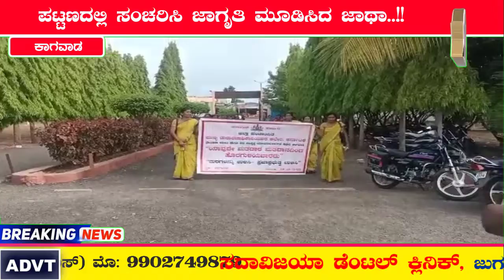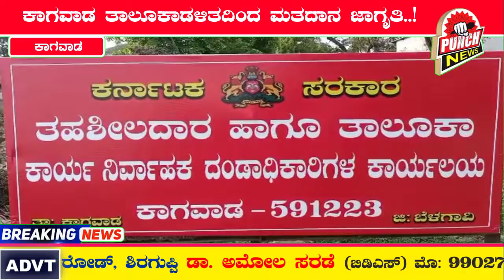ಕಾಗವಾಡ ತಾಲೂಕಾಡಳಿತದಿಂದ ಮತದಾನ ಜಾಗೃತಿ..! ಪಟ್ಟಣದಲ್ಲಿ ಸಂಚರಿಸಿ ಜಾಗೃತಿ ಮೂಡಿಸಿದ ಜಾಥಾ..!!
ಕಾಗವಾಡ ತಾಲೂಕಾಡಳಿತ ಹಾಗೂ ಮಹಿಳಾ ಮತ್ತು ಮಕ್ಕಳ ಕಲ್ಯಾಣ ಅಭಿವೃದ್ಧಿ ಇಲಾಖೆ ವತಿಯಿಂದ ವಿಶ್ವ ಪರಿಸರ ದಿನಾಚರಣೆ ನಿಮಿತ್ಯ ಸಸಿ ನಡೆವುದು ಹಾಗೂ ಯಾರೂ ಮತದಾನದಿಂದ ಹೊರಗುಳಿಯಬಾರದೆಂಬ ಜಾಗೃತಿ ಜಾಥಾವನ್ನು ನಡೆಸಲಾಯಿತು.